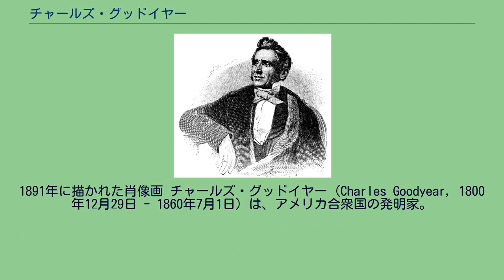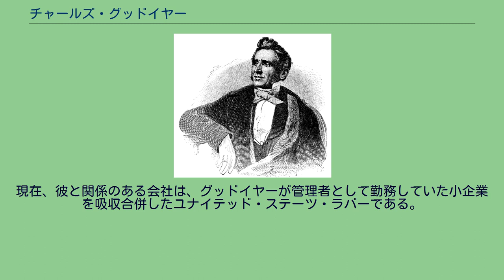チャールズ・グッドイヤー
1891年に描かれた肖像画 チャールズ・グッドイヤー（Charles Goodyear, 1800年12月29日 - 1860年7月1日）は、アメリカ合衆国の発明家。
ゴムの加硫法を発明した。
タイヤメーカーのグッドイヤー社は彼にちなんで命名されているが、グッドイヤー本人や一族と、法的・資本的な関係はない。
チャールズ・グッドイヤーは1800年12月29日、コネチカット州ニューヘイブンで、農民のアマサ・グッドイヤーの6人兄弟の長男として生まれた。
父の農場はニューヘブンの地峡部、現在オイスター・ポイントとして知られる場所にあり、一族の先祖は1638年にニューヘブン入植地を創設した一人であったという。
チャールズはそこで幼少時を過ごしたが、アマサは象牙のボタン製造に関心を持ち、また製粉所を建設するのに適した場所を求め、一家は川があって水車を使えるコネチカット州ノーガタックに引っ越した。
父は製粉業に加え農場も経営し、チャールズ少年は家業の手伝いで大忙しだった。
1816年、16歳のチャールズは機械学を学ぶためフィラデルフィアに行った。
彼は熱心に勉学に励み、21歳で実家に戻ると、父親のボタン製造業を手伝った。
また当時ほとんどイギリスからの輸入品だった農器具の製造に取り組んだ。
彼は24歳のとき、生涯チャールズの発明を支え続けたクラリッサ・ビーチャーと結婚した。
二年後、彼は再びフィラディルフィアに転居し、農具製造の鍛冶店を開いた。
彼の店で作られた農具は信頼できるとの評判で、彼の事業は軌道に乗る。
彼の商売はその後数年間はうまく行っていたが、30歳ごろ彼は健康問題を抱え、同時に事業が傾いてきた。
彼の店は奮闘の甲斐なく最終的に破産し、その後の十年間はグッドイヤーにとって辛い時代となった。
グッドイヤーは借金返済のため発明の努力を続けていた間にも、当時の法律の下で何度も刑務所に投獄される。
1831年ごろ、彼は当時の新素材であったゴムに興味を持ち、ゴムに関する新聞の記事はすべて切り抜いた。
当時、ボストンのロクスバリー・ラバー・カンパニーはゴム製品の製造所を持ち、製品を全国に販売していた。
グッドイヤーはニューヨークでロクスバリーのゴムの浮き輪を買ってきて試験し、チューブの不完全さにあきれ返った。
彼は自分で幾つかのチューブを試作し、それをロクスバリー・ラバー社に持ちこんだ。
当時のロクスバリー社は、実は製品の信頼性の不足のため倒産寸前になっていた。
当時のゴム製品は温度に影響されやすく、冬は低温でかちかちに固まり、夏は熱でべたべたに溶けてしまう性質があった。
そして当時の製造技術では、ゴム製品に実用に耐える安定性と耐久性を与えることができなかった。
ロクスバリー社の担当者はグッドイヤーの考案したチューブに満足し、その製品は1年間テスト販売された。
驚いたことに、彼らが自信を持っていた、何千ドル分もの商品が、ゴムの劣化によって返品されてきて、土に埋めて廃棄しなければならなかった。
グッドイヤーはフィラデルフィアに戻ってゴムの実験をやり直し、製品の欠点を克服する決意を固めた。
彼は債権者に訴えられ、再三にわたって刑務所に入れられながらも実験をくり返した。
ゴムを熱して練り、それに酸化マグネシウムを加えると、白い合成物になり、粘着性が除去されたように見えた。
彼は秘密を発見したと考え、資金を集めてニューヘブンに小さな工房を建て、そこで発明を完成させることにした。
ここで彼は、手はじめにゴム靴を作った。
また自宅を材料の粉砕、引き延ばし、攪拌工程ができるよう改造し、妻と子供の協力の下で研究を続けた。
彼の家は油煙で煤け、ゴムや酸化マグネシウムがテレビン油で溶ける悪臭が漂い、靴の裏地に使用される布が床じゅうに広げられていた。
しかし依然としてゴムの溶解の問題は解決できず、この状態も長くは続かなかった。
出資者たちは失望し、資金引き上げをグッドイヤーに通告した。
グッドイヤーはあきらめる気はなかった。
彼は設備を売り払うと、家族を下宿屋に残してニューヨークへ行った。
ニューヨークで彼は、薬剤師の友人の屋根裏部屋で実験を継続した。
やがて彼は、酸化マグネシウムを加えたゴムを生石灰と煮沸する方法を考案した。
ゴムはアルカリによって粘着性を失い、ついに問題が解決されたように思われた。
すぐにその実験結果は...